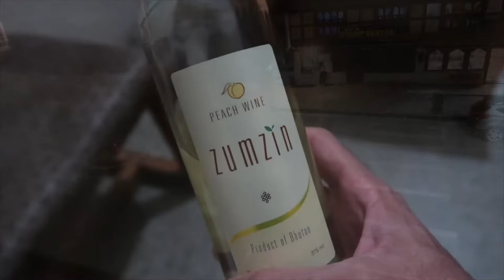Taste Test Bhutanese Wine I Travel in Bhutan: Thimpu to Paro 🇧🇹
This will be the ninth part of my Bhutan Series. I will be showing my journey from Thimpu to Paro. Also showing some of the places around Paro, Bhutan & trying some Bhutanese Wine.
Will also be telling interesting facts about Bhutan, meet friendly locals, try local food etc

Will share important information, relevant to anyone wanting to visit Bhutan.

Editing Software Used - iMovie On Ipad Air 2